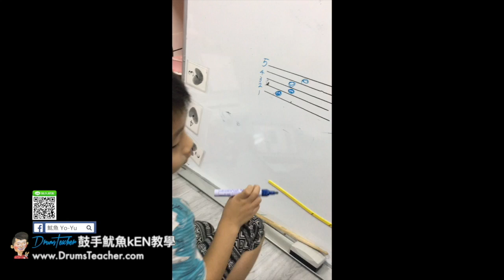【爵士鼓手魷魚kEN®】🥁🎼DrumsTeacher.com™🎶表演.課程 (2018-09🎵爵士鼓學員；幼兒班.學生班.成人班 音樂打擊樂器團體課程) Drum SparxStix